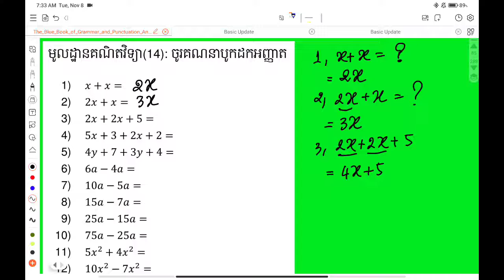Basic141 12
គណនាបូកដកអញ្ញាត លំហាត់លេខ1-12